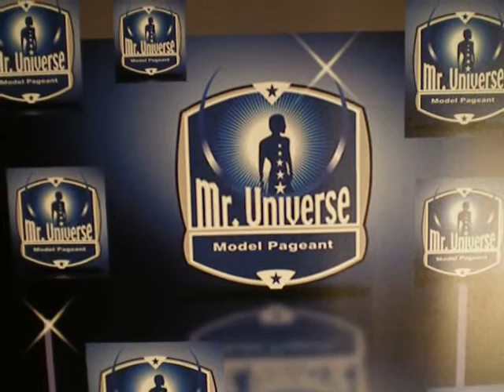Mister Universo Model España 2012 - Raul Zucar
Posado oficial de los ganadores del certamen nacional de belleza MISTER UNIVERSO MODEL ESPAÑA 2012.
MR. UNIVERSO MODEL ESPAÑA 2012: RAUL ZUCAR
1º FINALISTA: RAMON CASTILLO
2º FINALISTA: MARCOS ARANDA

TRAJES DE BAÑO: ES COLLECTION
LOCALIZACION: HOTEL SANTIAGO DE LINARES ( JAEN )